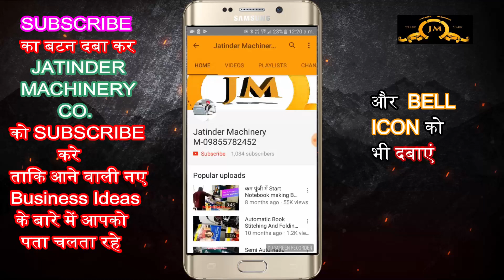एक मशीन से करें कई काम 🔥😍 | New Business Ideas | Small Business Ideas | Best Startup Ideas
Title-

AMRITSAR , PUNJAB.